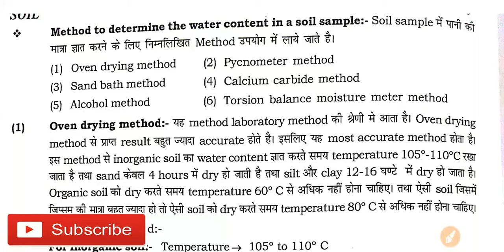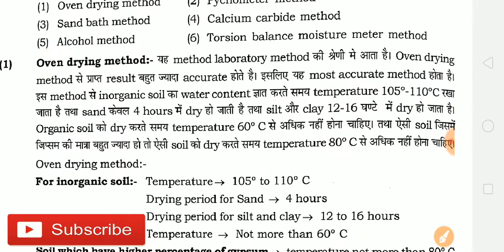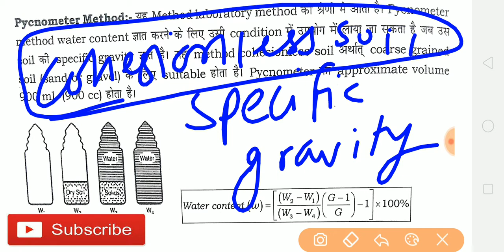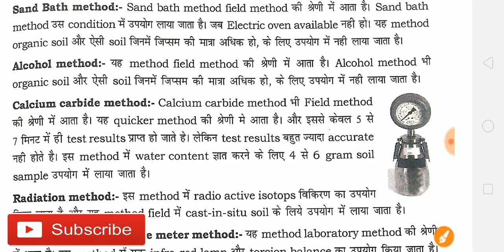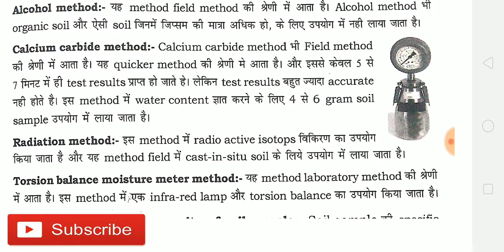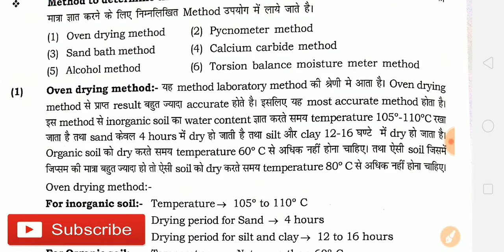Method to determine water content of soil sample ! soil mechanics! civil engineering formula